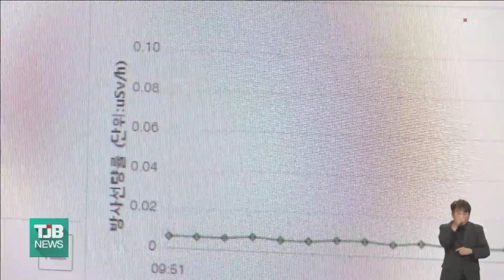원자력연, 이동형 실시간 해양 방사능 감시시스템으로 해역 감시 ｜ TJB 대전·세종·충남뉴스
한국원자력연구원은
자체 개발한
이동형 실시간
해양 방사능 감시시스템으로
지자체와 함께 우리 해역
감시 강화에 나섭니다.

현재 충남도와 제주도 선박에
해당 시스템이 설치돼 운영 중이며,
주기적으로 해역의 방사능 모니터링을

기존 장비는 실시간 방사능 농도를
분석할 수 없었지만,
연구원이 개발한 장비는
해수를 실시간으로 채취한 뒤
선박 내에 설치된 검출기를 이용해
방사능 농도를 확인할 수 있게 됐습니다.